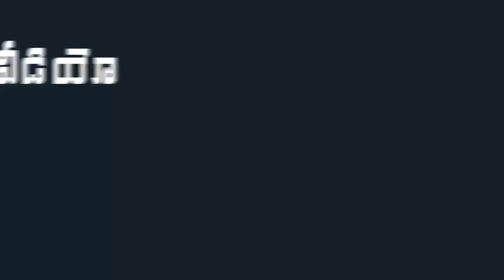YS Jagan Consoling Unknown Disease Victims at Govt Hospital in Eluru | Indiontvnews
YS Jagan Consoling Unknown Disease Victims at Govt Hospital in Eluru.